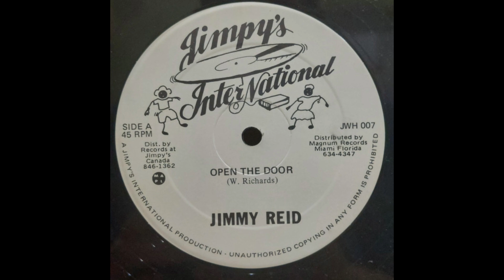jimmy reid - open the door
Label:
Jimpy's International